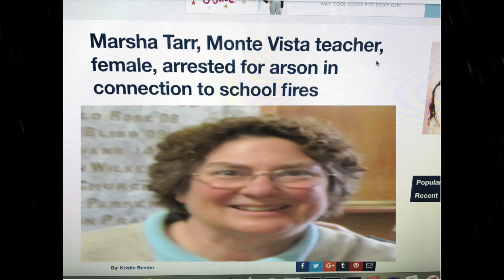you were the hund's rule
hi im cool. right?